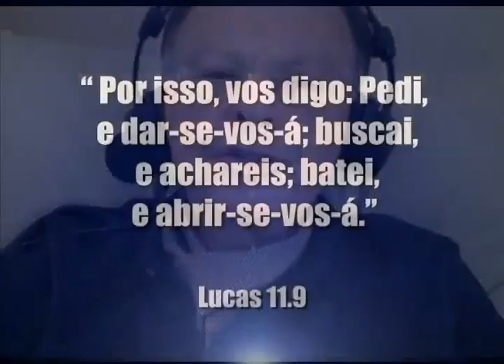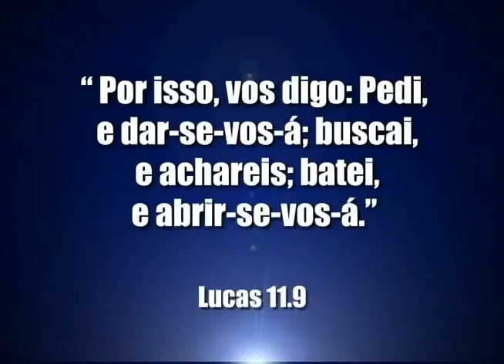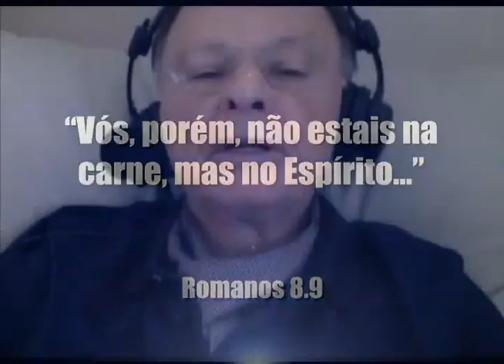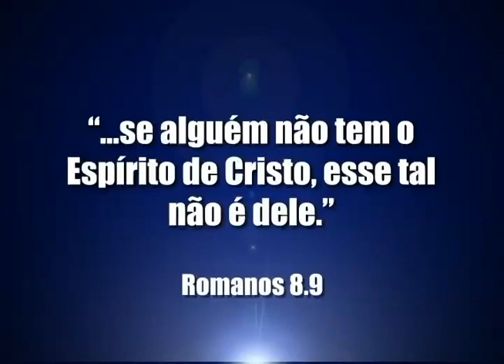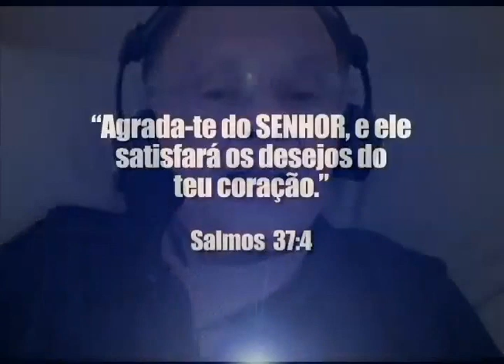Bênção para os que buscam - Bispo Macedo